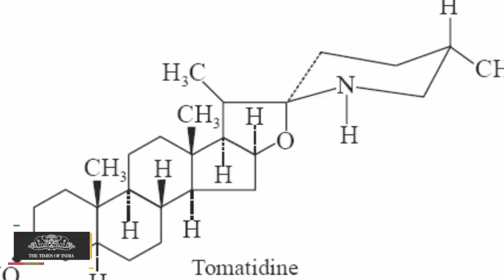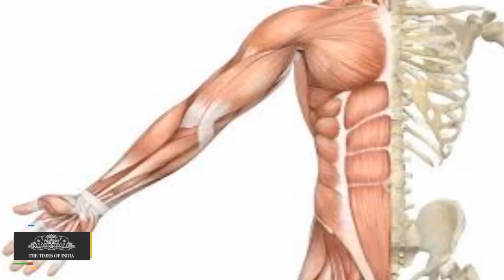Eat Apple & Green Tomatoes to Gain Muscles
While discovering a protein that causes muscle weakness and loss during ageing, scientists from University of Iowa have also stumbled upon two natural compounds, one found in apples and one in green tomatoes, which reduce the protein's activity in aged muscle.